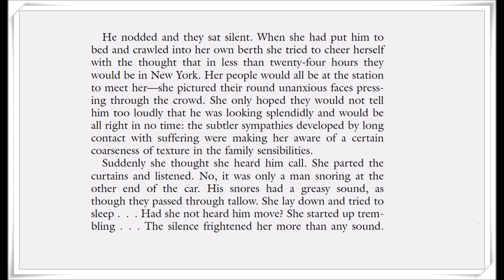"A Journey" by Edith Wharton - 9 translated in to Korean by Hyun Shin 영소설 읽기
“A Journey” by Edith Wharton (1862–1937)

1. Edith Wharton(1862–1937)은 미국 상류층의 귀족적인 삶의 내면을 강력한 필체로 그려냈고 19세기말의 삶과 도덕을 사실적으로 묘파한 작가로 잘 알려져 있습니다. The Age of Innocence(1920)로 여성으로서는 처음으로 1921년에 퓰리처상을 수상하였습니다.

2.  시작부터 본 장면으로 훅 들어가는 강렬하고도 팽팽하게 긴장된 이야기인 “A Journey”는 1899년에 낸 작품집 The Greater Inclination(1899)에 실려 있습니다. Wharton은 23살이던 1885년에 결혼하였는데, 그 이후의 시간들은 비평가들에 의해 “재앙”(disaster)으로 불립니다. 잦은 병치레로 인한 고통, 불만족스러운 결혼(1913년에 이혼), 상류층 출신임에도 전문적 ‘글쟁이’가 된 것에 대한 가족과 사회의 냉대가 그 원인으로 언급됩니다. “A Journey”에 묘사되는 바, 임종이 가까운 남편과의 마지막 여행에 드리워진 암울한 이미지는 작가가 처한 위와 같은 상황들과 연관된다고 할 수 있습니다.

살아가는 일상의 일들이 (비유가 아니라) 정말 ‘공부’라고 할 때, 모든 작중 인물들은 각자, 또 다른 이들과의 관계에서 어떤 제목과 주제의 과목들에서 몇 주차째 공부에 접어든 걸까요? 이들은 얼마나 의식적으로 공부에 임하고 있는 것이며 성적을 내본다면 어느 정도가 될까요? 어느 정도로 ‘바르게’ 생각하고 이해하고 행동하고 있는 걸까요? 관계를 바르게 이해하고 행동하려는 노력을 얼마나 기울이고 있는 걸까요? 이 또한 오늘을 살아가는 우리의 공부이기도 하겠습니다.

[주의] 아무리, 이 작품이, 영어공부를 넘어서
우리가 처한 삶 자체에 대한 '공부'를 상기시킨다고는 하지만,
이 작품에 등장하는 죽음과 여주인공의 극도로 난감한 상황이 독자에게는 아주 불편할 수 있습니다.

3. 전체 강독 시간은 2시간 40분 정도 됩니다. 작업이 끝나는 대로 순차적으로 올리도록 하겠습니다. 늘 그렇듯이 부족한 점들을 너그러이 받아들여주시면 고맙겠습니다. 동영상용 텍스트는 다음의 것을 감사히 사용하였습니다.
“A Journey”에 대한 소개와 작품 텍스트(댜운로드 가능)
Library of America에서 제공

4. 스토리의 무대인 열차의 침대차
- google에서 ‘sleeping car open section’로 검색하면 여러 사진 자료 참조 가능
- “Traveling in Style and Comfort: The Pullman Sleeping Car:

5. 이 대목의 작품 텍스트

He nodded and they sat silent. When she had put him to bed and crawled into her own berth she tried to cheer herself with the thought that in less than twenty-four hours they would be in New York. Her people would all be at the station to meet her—she pictured their round unanxious faces pressing through the crowd. She only hoped they would not tell him too loudly that he was looking splendidly and would be all right in no time: the subtler sympathies developed by long contact with suffering were making her aware of a certain coarseness of texture in the family sensibilities.

Suddenly she thought she heard him call. She parted the curtains and listened. No, it was only a man snoring at the other end of the car. His snores had a greasy sound, as though they passed through tallow. She lay down and tried to sleep... Had she not heard him move? She started up trembling... The silence frightened her more than any sound.